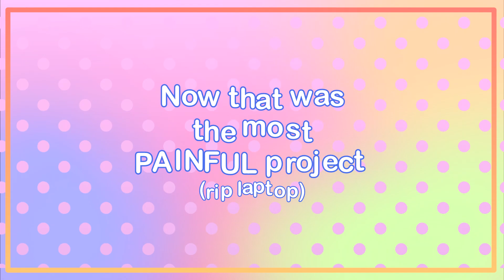SAVAGE [animation meme]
I also do art streams from time to time! Come watch me!